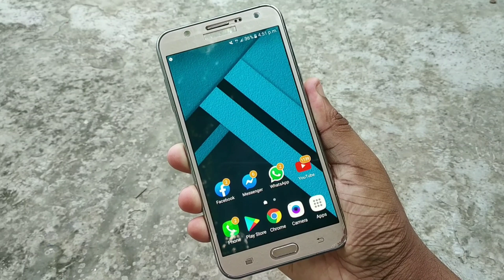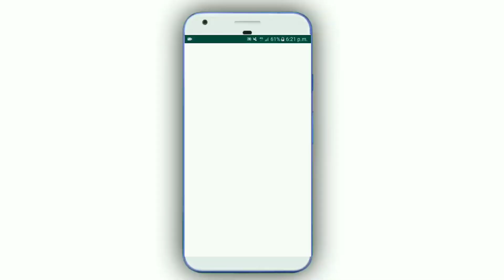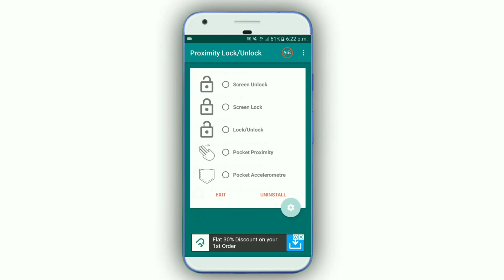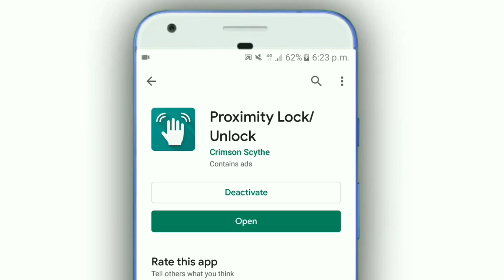Phone Proximity Sensor Secret Settings | Mobile Sensor Screen On Off - Wave Lock Unlock | Bangla